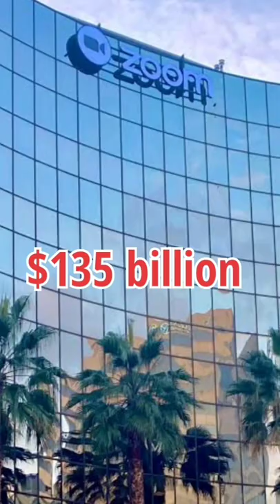The Inspiring Backstory of Eric S. Yuan, Founder and CEO of Zoom | WFH Revolution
I first envisioned Zoom when I was a freshman in college in China and regularly took a ten-hour train ride to visit my girlfriend (who is now my wife). I detested those rides and used to imagine other ways I could visit my girlfriend without traveling — those daydreams eventually became the basis for Zoom.

I decided to come to the U.S. in the mid ’90’s because of the Internet, which I knew was the wave of the future. It was red hot here, but hadn’t yet taken off in China. The first time I applied for a U.S. visa, I was rejected. I continued to apply again and again over the course of two years and finally received my visa on the ninth try.

I arrived in Silicon Valley in 1997 and joined WebEx, which at the time was a real-time collaboration company with about a dozen employees. The company grew very quickly and went public within several years of my arrival.

In 2007 WebEx was acquired by Cisco and I became Cisco’s Corporate VP of engineering, in charge of collaboration software. I often met with customers, and in my conversations with them learned they weren’t happy with the current collaboration solutions, including WebEx. I firmly believed I could develop a platform that would make customers happy, so in June of 2011, I decided it was time to make the video communications solution I imagined during my college train trips a reality.

More than 40 fellow engineers followed me in my new venture. We launched the Zoom platform in 2012. Now, a little more than five years later, we’ve hosted over 20 billion annualized meeting minutes (up from 6.9B last year) and our customer base includes 1/3 of the Fortune 500 and 90 percent of the top 200 U.S. universities.